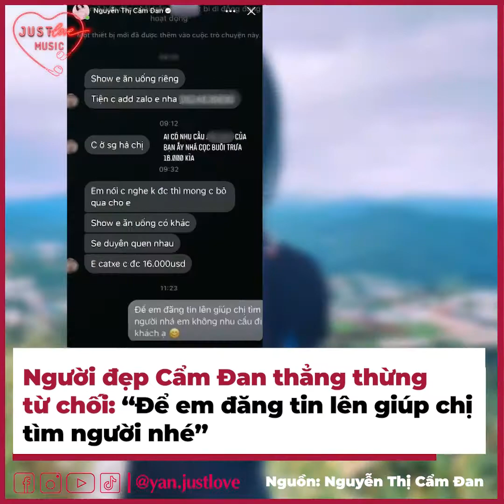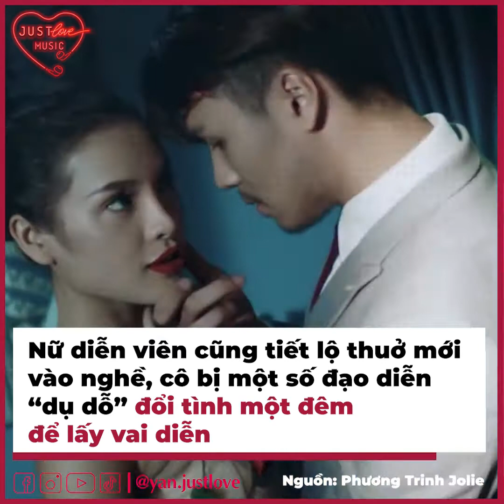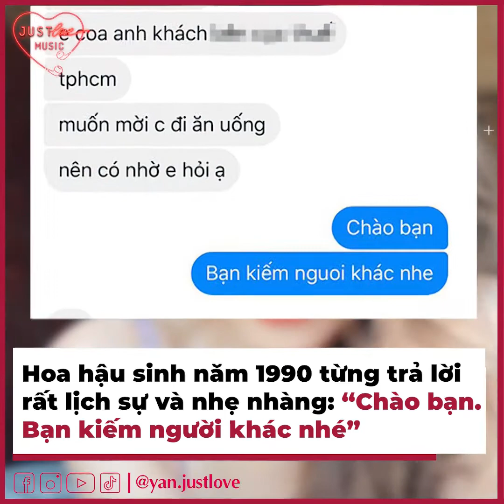Mỹ Nhân Việt Được Đại Gia "Ra Giá": Cẩm Đan Từ Chối 400 Triệu | Bản Tin DANZ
Nhiều mỹ nhân Việt từng nhận được những cuộc "ra giá" lên đến hàng chục nghìn đô. Tuy nhiên, phản ứng của họ khi đối mặt với chuyện này mới là điều thu hút sự chú ý của cộng đồng mạng.